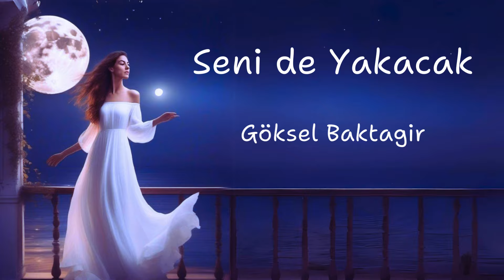Seni de Yakacak Cover (Su Gibi - Göksel Baktagir) - Zişan İrem Özyurt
Göksel hocamın bu yakıcı eserini gönlümden geldiği gibi söylemek istedim sizlere, umarım beğenirsiniz.